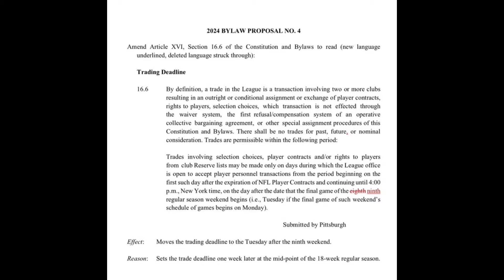Dan Campbell on the Hip Drop Tackle Rule Change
Ryan Ermanni, Braylon Edwards and Tom Mazawey discuss the NFL rule change and react to what Detroit Lions coach Dan Campbell.